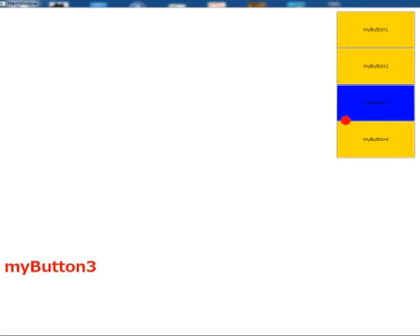KinectButton 04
『実践！Kinect基本プログラミング』第13回の解説動画です。（2/2）